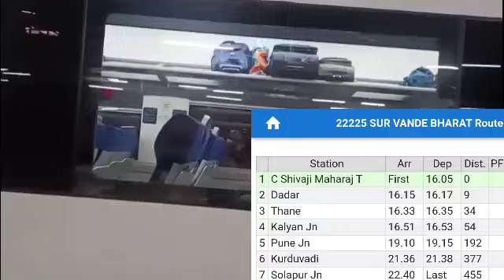22225/Mumbai CSMT - Solapur Vande Bharat Express : Timings, Stoppages, Schedule, Food Available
22225/Mumbai CSMT - Solapur Vande Bharat Express : Timings, Stoppages, Schedule, Food Available, Ticket Price, Chair Car, Executive Chair Car, Seat Map, Seating Arrangement